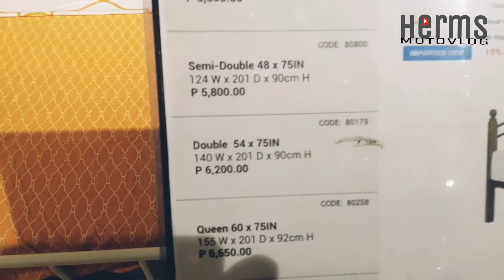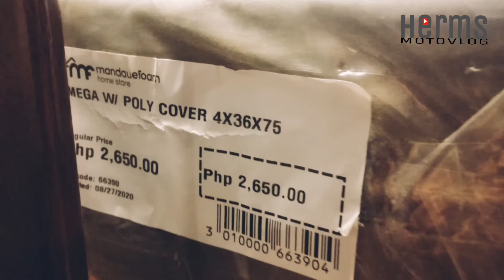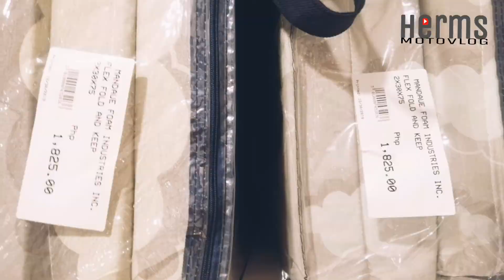EVO HELMET GINAWANG FACESHIELD SA LOOB NG MALL 😂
HI GUYS MUSTA KAU?

Editor:
InShOt

CellPhone:
HUAWEI
Nova 3i

MUSICAVIDEO